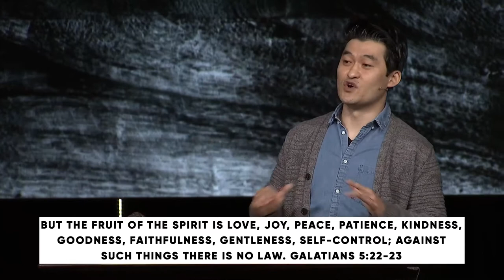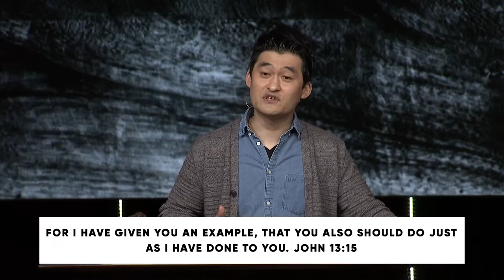Gentleness - Grace in Response // Dr. Han Oh